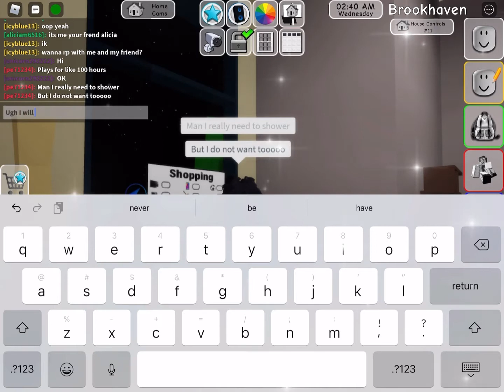Shower meme I think lol